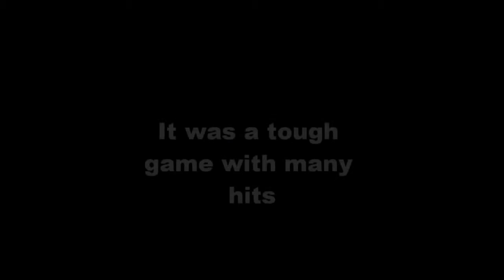2010 Season: NHS vs. Bassick Highlights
Highlights of the Norwalk High boys varsity soccer team in Bridgeport against Bassick High School on October 8, 2010.  The Bears won 2-1.  Goals were scored by Andres Torres and Kevin Joslyn.